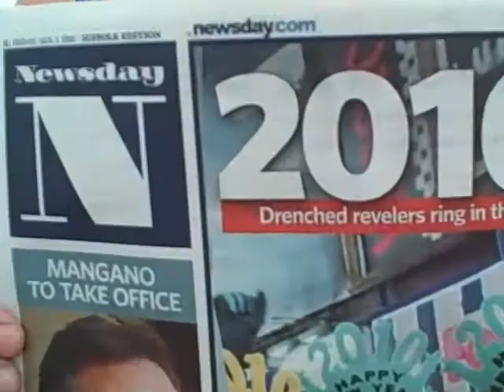New Year Plunge 2010 Atlantic Ocean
BikemanforU employee Tisket A Tasket takes the annual New Year's Day plunge into the icy, bone-chillin' Atlantic Ocean. Meanwhile, the BikemanforU runs the camera because he allegedly plunges at midnight. Go Tisket! Did you find your croc?